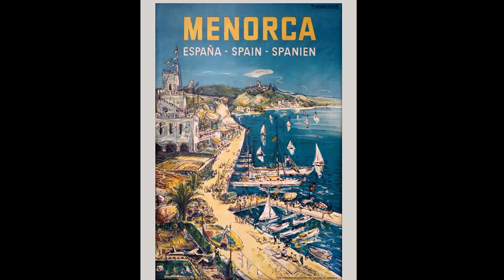Exposició "Almon s'està com aquí. Menorca i el turisme 1911-2017"